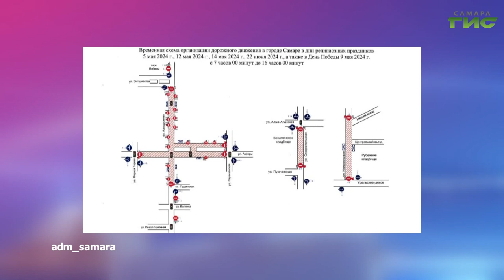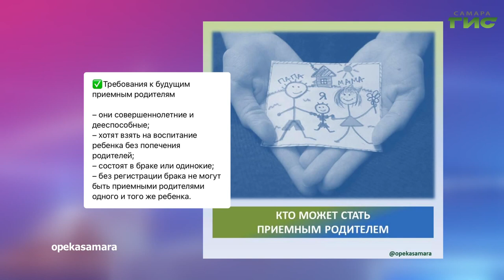О чем пишут в самарских Telegram-каналах